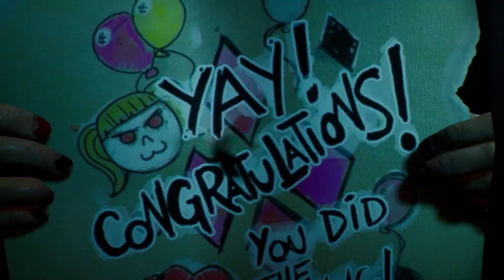Sorg Plays - Gotham Knights Play - Court of Owls Walls of Gotham and more!